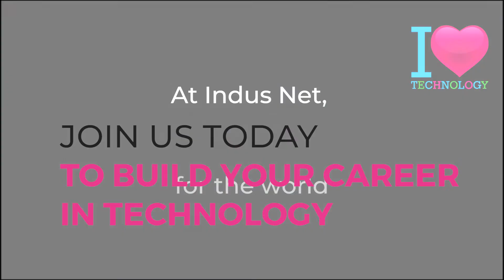Build your career in Technology | Careers at INT. | We are hiring technology lovers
Be a part of the future and innovate every day with leading-edge technologies. Sign up for the First Flush fresher’s program

Believes in Speed

You are now thinking you have the speed or not? Oh, it’s simple, if you love PUBG Games, you have it. Just kidding! Playing games help you make faster decisions but never thought of applying these talents to different things. Whether you’re a gamer or not, we can help you develop them naturally into a meaningful career where you can use them to excel.

Eat, Sleep & Lives Passion

Finding passion is difficult but if you’ve ever played music then you know how to live your passion. Whether you’re a musician, sports freak, or just an avid reader, at Indus Net we can help you develop them naturally into a meaningful career where you can use them to fly in the field of your choice. The first step for a larger goal.

Energy To Achieve

We’re all curious to know about certain things but often dry out due to a lack of direction. You are a free spirit with the imagination, the confidence, and the creativity to try new things and go new places. If you have a curious mind, then we’re curious to see if you can apply it to anything.